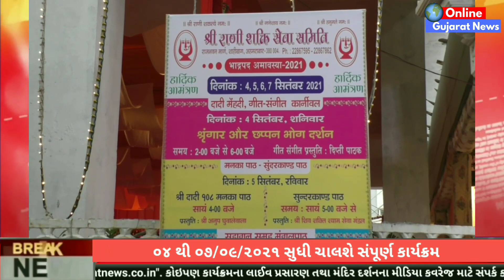અમદાવાદ શાહીબાગના રાણી શક્તિ સેવા સમિતિ દ્વારા યોજાયો ભવ્ય ભાદ્રપદ અમાવસ્યા મહોત્સવ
અમદાવાદના શાહીબાગ વિસ્તારમાં આવેલા છે રાણી શક્તિ સેવા સમિતિ સંચાલિત શ્રી રાણી શક્તિ મંદિર ખાતે ભવ્યાતિભવ્ય ભાદ્રપદ અમાવસ્યા મહોત્સવનું આયોજન કરવામાં આવ્યું હતું જે મહોત્સવ તારીખ 04/09/2021 થી શરૂઆત થઇ ને 07/09/2021 ના રોજ પૂર્ણ થયો હતો, જેમાં દરરોજ અલગ-અલગ કાર્યક્રમોનું આયોજન કરવામાં આવ્યું હતું જેમાં હર્ષોલ્લાસ સાથે માતાજીના ભક્તજનો તથા સુહાગન બહેનો જોડાઇ હતી.

કાર્યક્રમની સંપુર્ણ વિગત સંસ્થાના શ્રી અજય અગ્રવાલ તથા સેક્રેટરી અશ્વિન ગુપ્તાજી અને અન્ય મિત્રો દ્વારા આપવામાં આવી હતી.

Shree Rani Shakti Seva Samiti Celebrated Bhadrapad Amavasya Mahotsav 2021